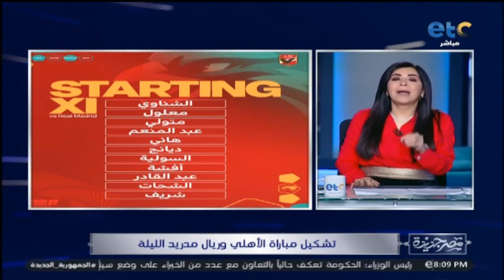الحلقة الكاملة | مصر جديدة مع إنجي أنور 08-02-2023